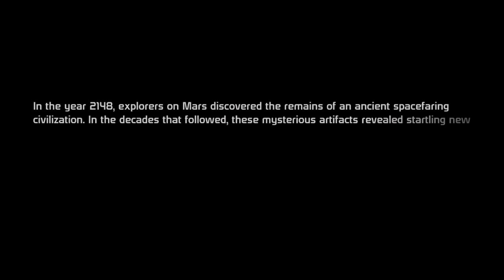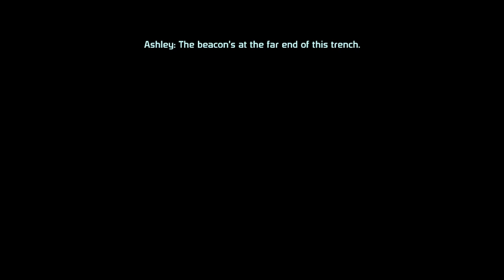The Space Captain Does Mass Effect - Part 1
Playthrough on XBox One X. Fem shep, renegade, engineer, casual. Inspired by Alex from Giant Bomb

 In which I visit Eden Prime and be a space bastard